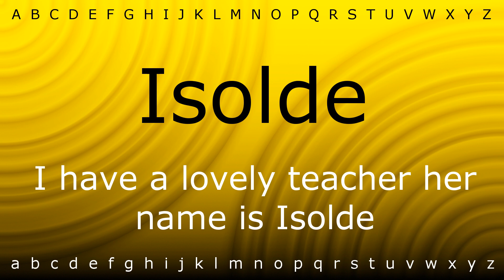Here I will teach you how to pronounce 'Isolde' with Zira.mp4